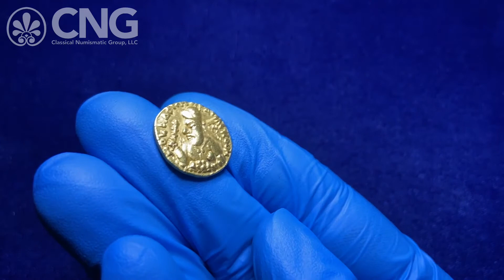CNG 118, Lot 660